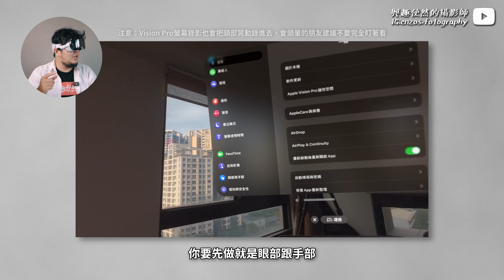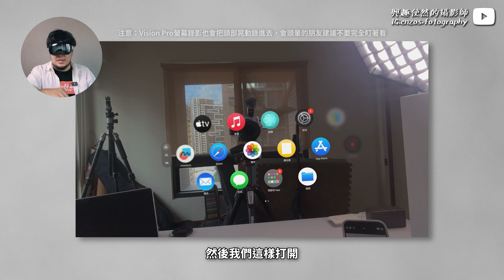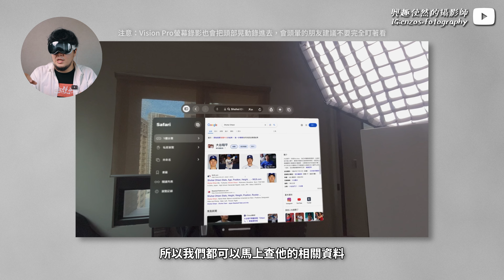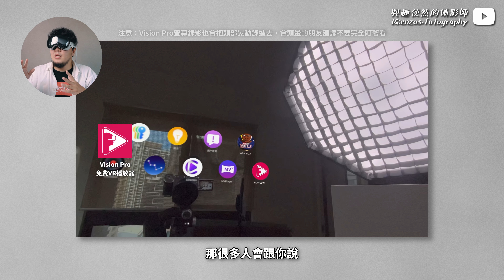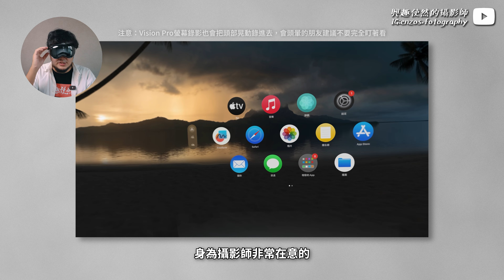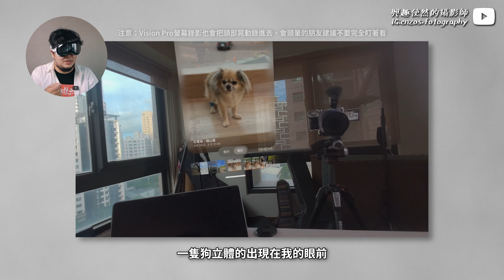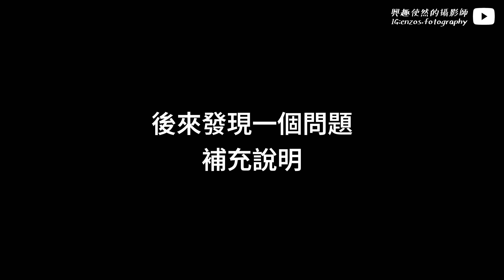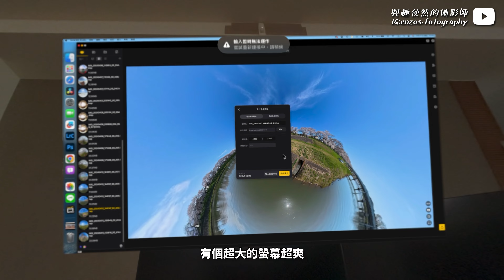任何照片都能變3D空間照片？Vision Pro 最新中文版 OS 2.0 開箱測試！Mac投影表現？360影片觀看體驗？真心讓影像創作者無比驚嘆...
一起攝攝吧！加入會員：
0:00 開場
0:56 Vision Pro 操作體驗介紹
5:28 Vision Pro 如何看VR影片（免費APP）
8:34 相片影片功能表現（OS 2.0 大更新）
10:23 Mac 投影表現
11:56 總結觀看體驗以及發現的問題
13:43 到底是生產力工具還是娛樂用？